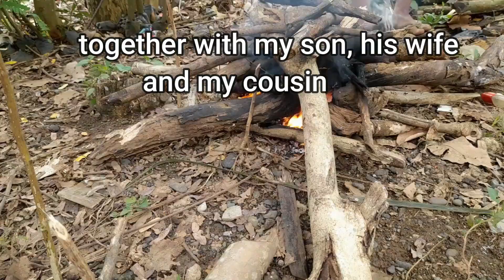Embracing simple living: A day of fishing and joyful togetherness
This video is about our fishing experience and little fun. Even in simple living we can find simple joy inside our hearts, and learn values in life.